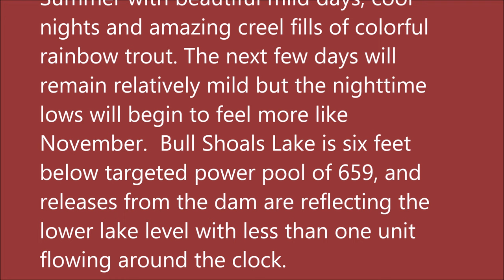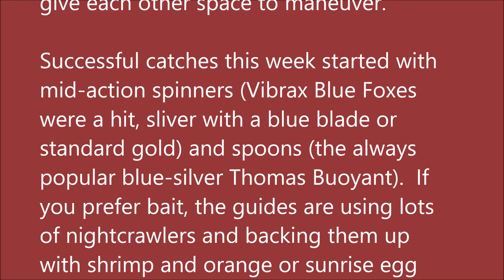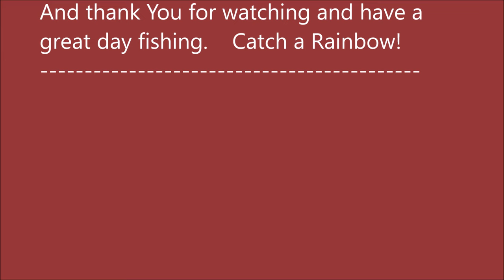November 8, 2023 Arkansas Trout Fishing Report